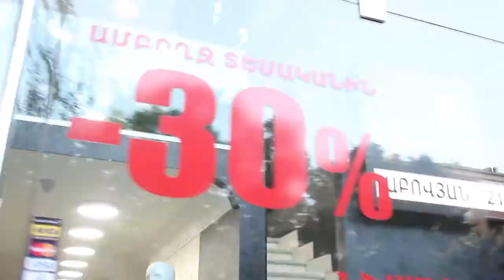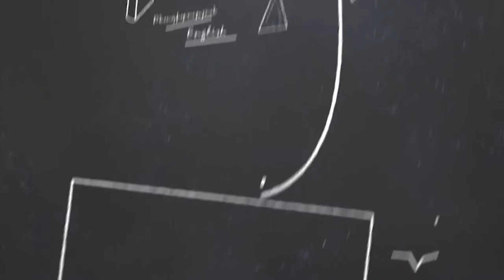PROGRAM-04 "Pakughi " ©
SOKOL MEDIA GROUP & MINISTRY OF EDUCATION AND SCIENCE OF THE REPUBLIC OF ARMENIA PRESENT